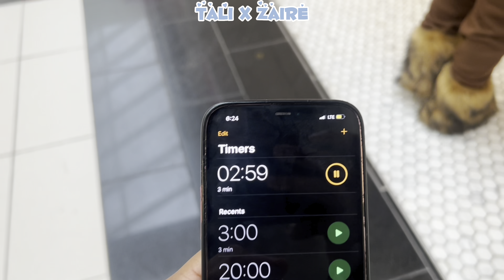Buying Everything My Girlfriend Touches